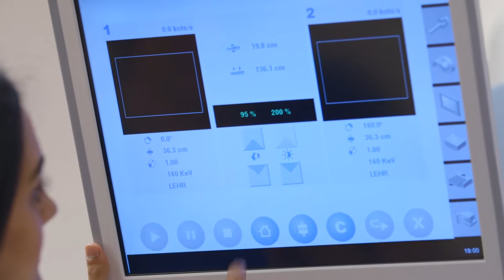BCIT | Meet Amandeep Minhas - Nuclear Medicine Technologist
Meet BCIT graduate, Amandeep Minhas - Nuclear Medicine Technologist.